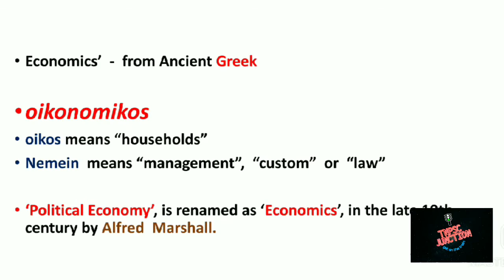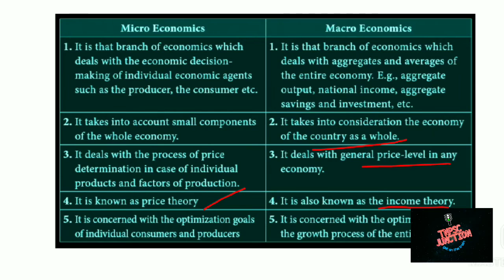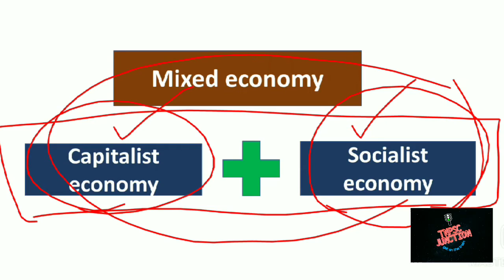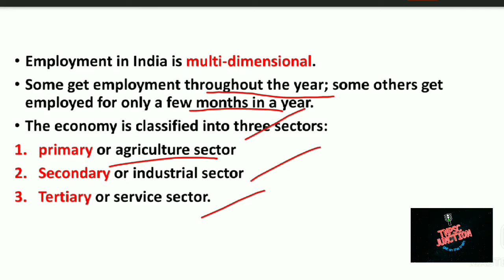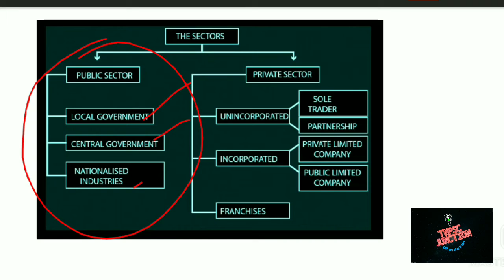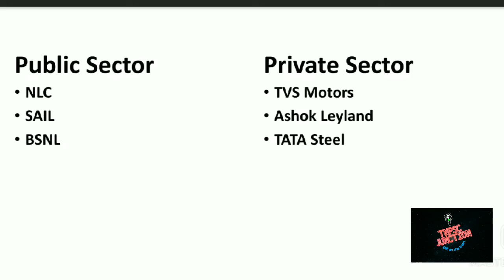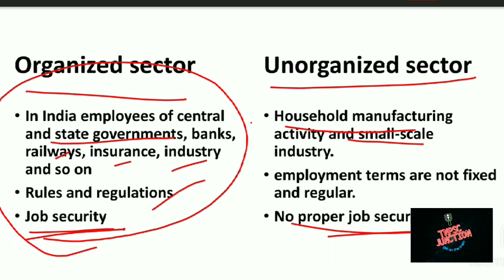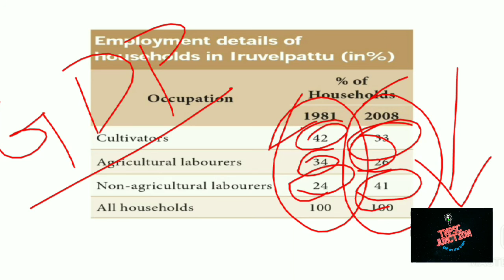unit - 6 || Structure of Indian Economy and Employment Generation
gdp, gnp, nnp, pci,